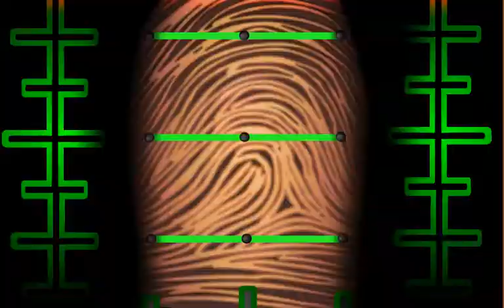CSI NY The Game INTRO Cutscene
CSI:NY The Game(CSI:New York)game intro cutscene